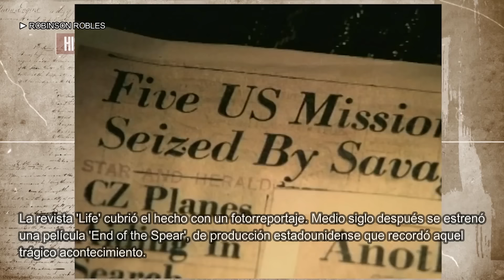Operación Auca, el trágico final de cinco misioneros estadounidenses en la selva ecuatoriana.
En el año de 1956, un grupo de misioneros protestantes estadounidenses se propuso evangelizar al pueblo indígena Waorani. Sin embargo, pese a las buenas intenciones, la misión tuvo un giro trágico, cuando los cinco misioneros fueron abatidos por miembros de la tribu Wuaorani en medio de la selva ecuatoriana.

Fondo: The Other Side Of The Dark - Buckethead